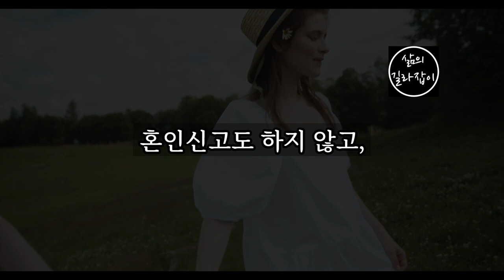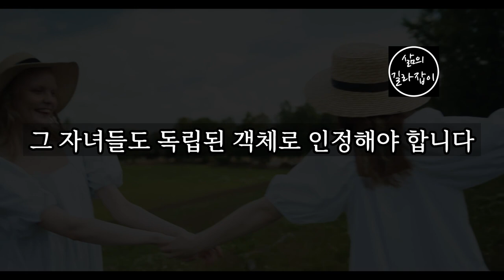나이 들수록 더욱 중요한 4가지 관계 │ 노후대책, 노후, 노후준비